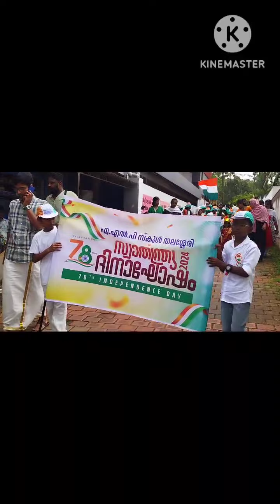എ. എൽ. പി സ്കൂൾ തലശ്ശേരി സ്വതന്ത്ര ദിനാഘോഷം 2024